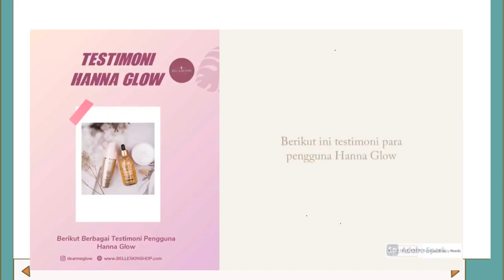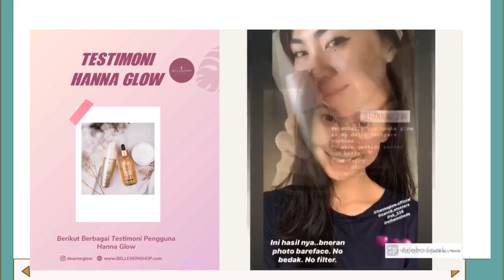Hanna Glow Korea Review dan Testimoni di Surakarta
Jual Hanna Glow 24k Review dan Testimoni WA. 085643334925

Salam cantik... Hanna Glow Cream di Metro